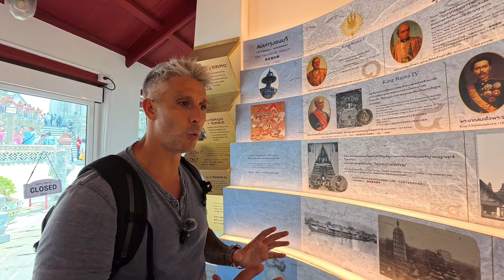Con ESTO... construyeron 🛕WAT ARUN, BANGKOK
Wat Arun, también conocido como el Templo del Amanecer, es un destacado sitio budista en Bangkok, Tailandia. Su nombre completo, Wat Arun Ratchawararam Ratchawaramahawihan, refleja su importancia cultural e histórica. Este majestuoso templo se encuentra a orillas del río Chao Phraya y es conocido por su impresionante arquitectura, con torres prang adornadas con cerámica multicolor y figuras decorativas. Los visitantes pueden subir a las altas torres para disfrutar de vistas panorámicas de la ciudad. Wat Arun es especialmente impactante durante el amanecer y el atardecer, cuando sus estructuras brillan con la luz del sol.